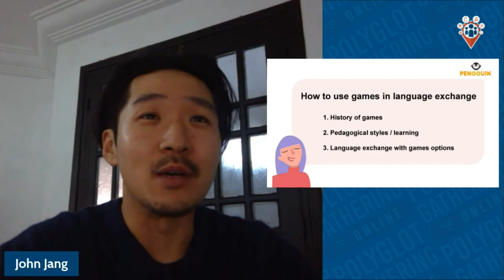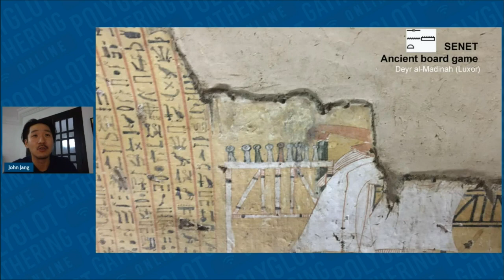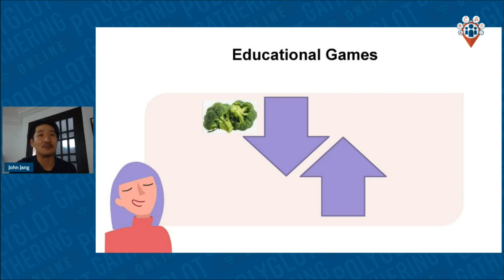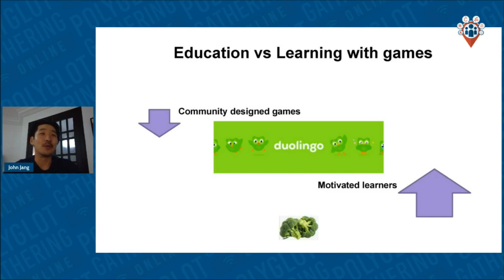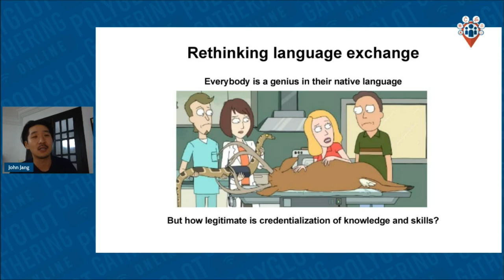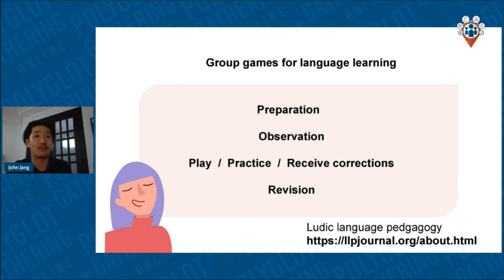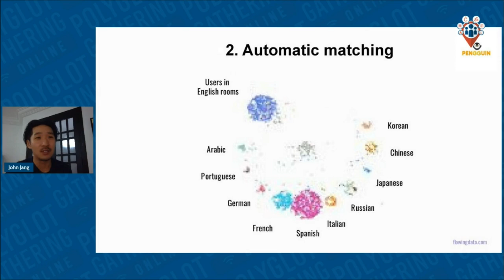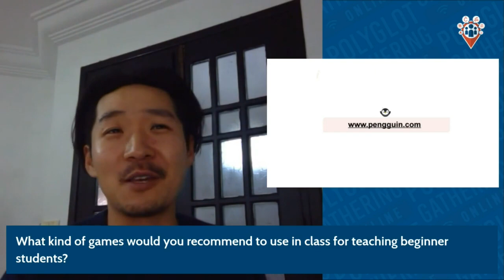How to use games in language exchange - John Jang | PGO 2022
Have you ever played a game while speaking in your target language? It's a great way to immerse yourself with real people. This talk will divulge some research regarding game-based learning, as well as introduce a new form of language exchange designed for polyglots who want to spend more time practising speaking.

John was born in Korea and grew up in Australia. He spent five years in Italy and now lives in Tunisia, where he taught high school English literature. He is now co-producing Tunisian Arabic videos for the Easy Languages Youtube channel, as well as leading project Pengguin, a new platform for effective and entertaining language exchange designed for polyglots.